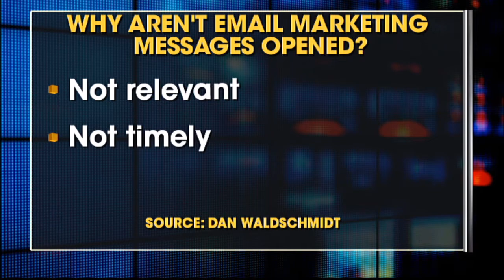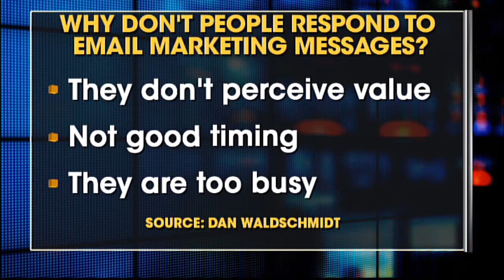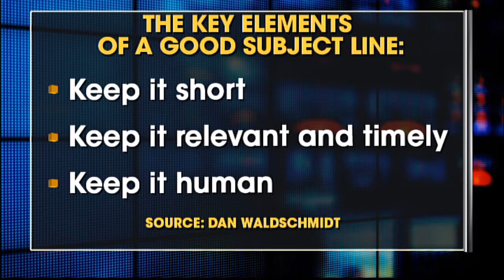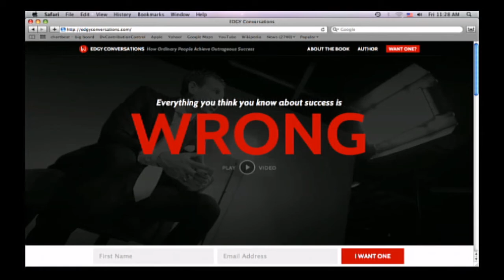Fox Business - Email Marketing - Dan Waldschmidt